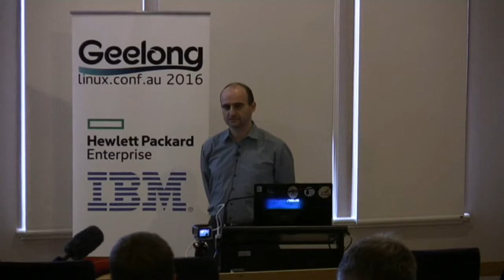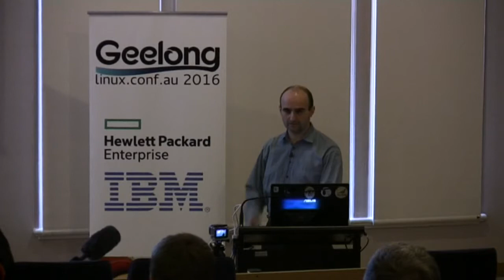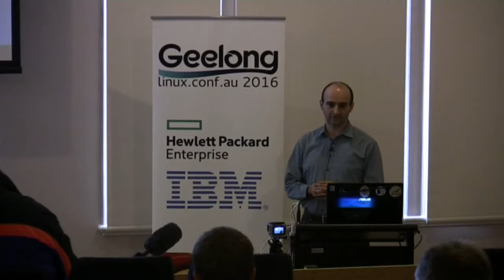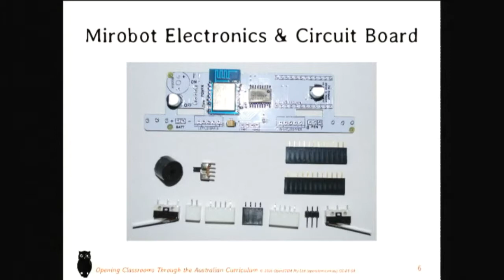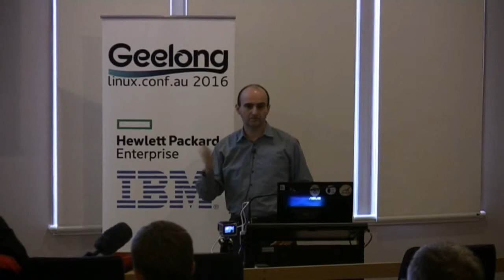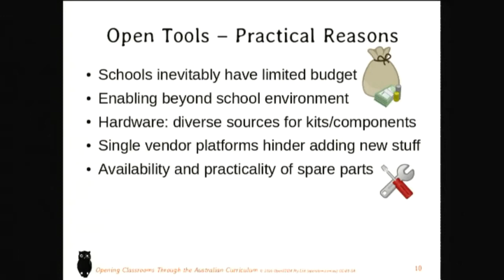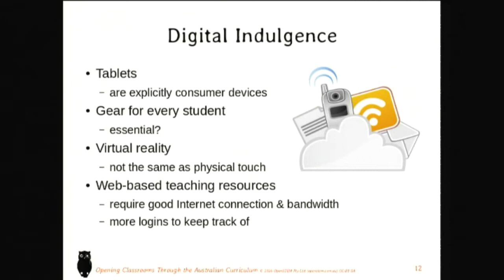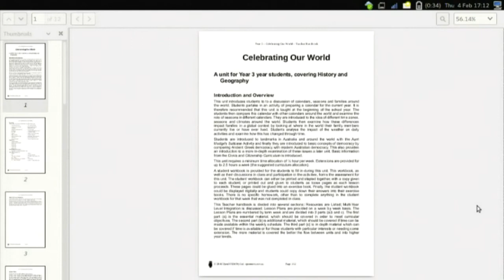Opening classrooms through the Australian Curriculum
Arjen Lentz
How do we get F/LOS software, hardware, data, standards into our school classrooms? This has been an ongoing debate, and many practical attempts have also been made. What metrics should we use for deciding success and analysing mishaps?

This talk is about one such exploration, happening quietly right now and doing rather well. Engaging students, involving parents, inspiring teachers. Un-boring kids! What is its approach, and why is it working?

It's not about the tools. Just like we cannot "sell" Linux to a desktop user by arguing that "it's better", resources typically don't get adopted for their openness. We all know numerous examples proving this. Rather, the initial reasons for adoption tend to be different ones, and the openness is either a nice bonus or something that can be discussed later. Whatever works, right?

Other aspects of open resources provide a variety of opportunities. They might enable a poorer school to acquire more hands-on gear for their students. They might provide a busy teacher with more suitable resources, quicker, and kept up-to-date. They might allow students to explore a topic or skill in an engaging way that other (proprietary) resources have not made possible, such as turning a previous "tool" into an object of significant learning in itself.

Dozens of senior primary kids (and their teachers, and some parents!) learn how to solder every month, know the difference between a servo and a stepper motor, year 5 students talk and write programs in mnemonics, and that's just a few examples.

And it's not just in the realm of Maths, Science and Technology. History and Geography are right in there, and even aspects of HPE (Health & Physical Education) are touched on. And the Australian Curriculum, rather than being a restrictive hindrance, has proven to be part of what enables the endeavour in core school time with entire co-ed classes, not merely extra-curricular activities!

We'll show what we've got, what we're doing, how we scale, and where we're going (as far as we know). Naturally we'll also cover what we have found doesn't work. As that's useful too!